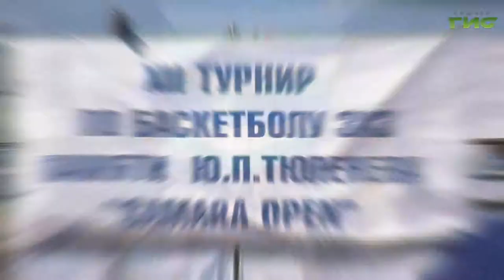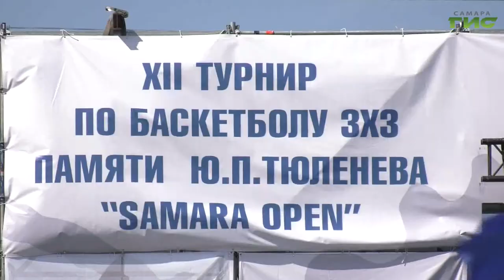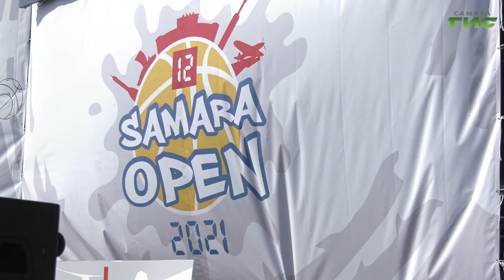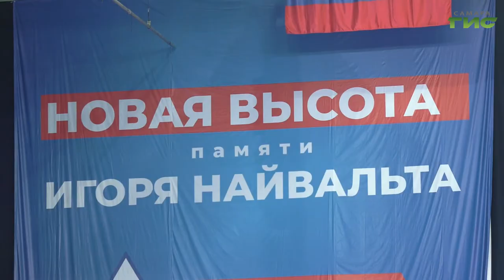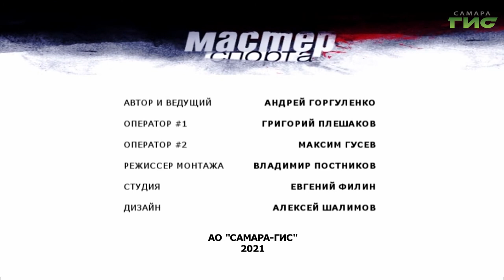Победы "Крыльев Советов", набор в команду по американскому футболу / "Мастер спорта" от 31.08.2021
"Крылья Советов" одержали две победы подряд в Премьер-Лиге, а "Самарские Медведи" расширяют состав команды по американскому футболу. Подробнее расскажем в программе "Мастер спорта".